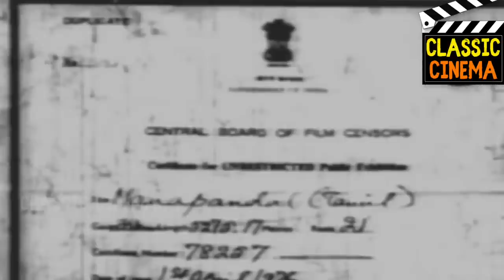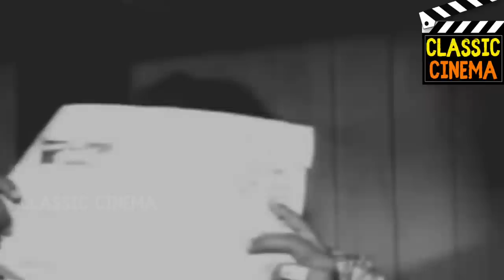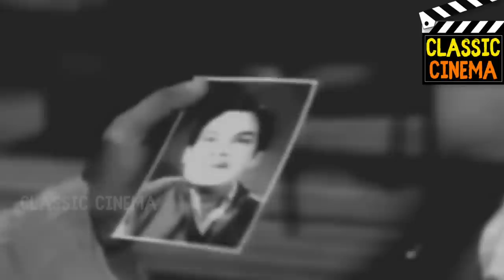Manapanthal Full Moive HD | S.S.Rajendran, B.Sarojadevi | V.N.Reddy | Classic Cinema Tamil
Manapanthal |Classi Movie | S.S.Rajendran,B.Sarojadevi | V.N.Reddy | Classic Cinema Tamil

S.S.Rajendran,S.A.,Ashokan,B.Sarojadevi | V.N.Reddy | Music:M.S.Viswanathan,T. K.Ramamoorthy
Starring:S.S.Rajendran,S.A.,Ashokan,B.Sarojadevi,E.V.Saroja,P.Kannamba,K.A.Thangavelu,M.Saroja
Directed by:V.N.Reddy
Written by:Thuraiyur K. Moorthy
Release date:14 January 1961
Running time:150 minutes